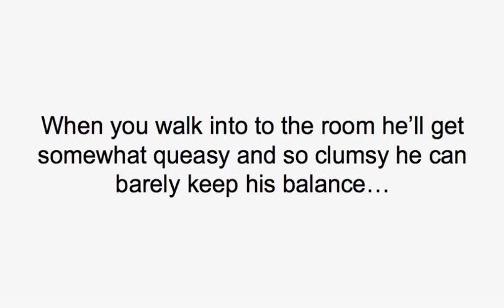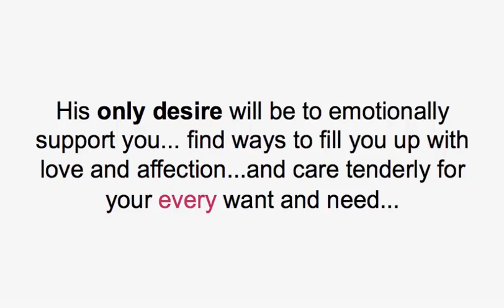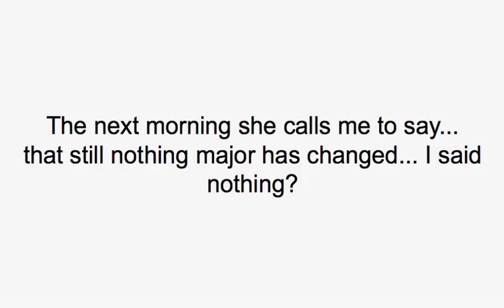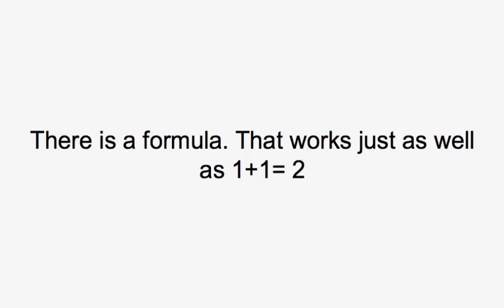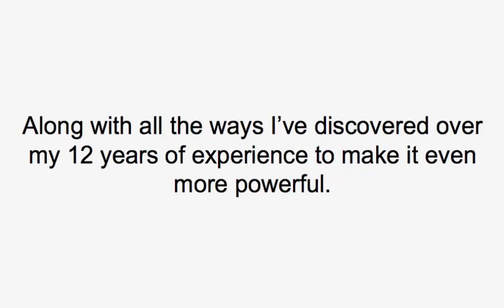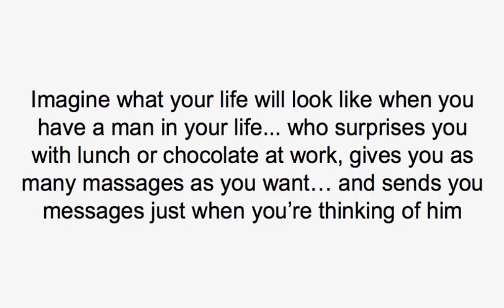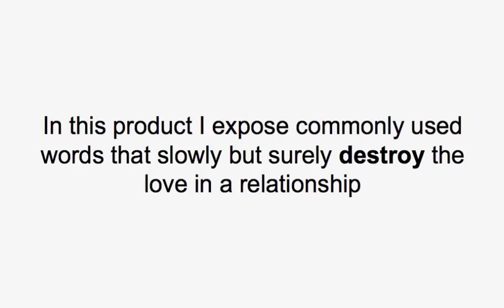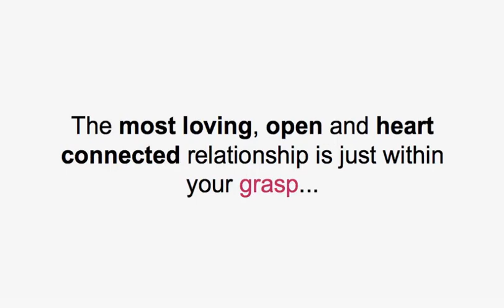How To Find Guy You Want: Get His Attention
A man pulling away never feels great, though in all long relationships and in the early stages of dating a man will pull away… at some stage in some way.  In fact, ALL humans pull away from time to time… though why he pulled away for a little while is not the same as when a man vanishes all together!

Have this ever happened to you?  You’re dating a new man, all is moving along very nicely, in fact it feels as though he’s getting more interested and invested and boom.  He vanishes. It may be understandable if something dramatic happened, though When he vanishes for no apparent reason is can be very confusing, even hurtful.

But sometimes this is not where it ends…

You thought he disappeared for good and you’ve just started to feel confident again, then boom, he’s back from the dead. What the f*k!

When a vanisher comes back with no explanation, like it’s normal to give someone a lot of attention, then disappear and then reappear, it can certainly be a mind and heart scramble that will often bring up an array of thoughts and feelings.

Do I take his call, do I respond, do I act cool, do I say something, do I play hard to get, do I just ignore him?

So darn confusing!

You’re excited that maybe he likes you after all, though you’re also upset because you are tired of the hot and cold, tired of men acting in odd ways, tired of the emotional highs and lows…

Scared to lose him and scared to invest more of your heart, time and energy into a man who’s not kind to you.

Yep, as I said, it can be so confusing!

If this has just happened to you or it’s happened in the past you’ll know that it’s one of the worst dating experiences because it can trigger a deep feeling of rejection, mistrust and abandonment…

I get it.  I’ve been there!  Too many times.

This is why I decided to create this video for you I will reveal exactly what to do when a man vanishes and comes back! This is the only way to make sure that you not only end this kind of cycle, and it will ensure that only a man with a true interest in you will hang around.

I don’t want you to be picking up a man’s breadcrumbs, I want you to experience the whole loaf…  being in a 100% committed relationship with a honorable man.

In this video I share with  you what to do when a man comes back after pulling away so you’ll  know exactly what to do when a man ghosts you.